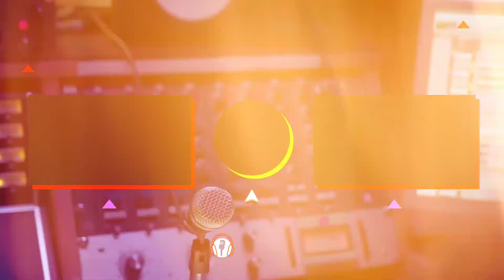O LOBO DE WALL STREET CONTA COMO ERA NA CADEIA | LEGENDADO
No podcast Impaulsive Logan Paul e Mike Majlack receberam O Lobo de Wall Street (Jordan Belfort) e nesse trecho Jordan fala sobre a vida na cadeia, não perca! ✎